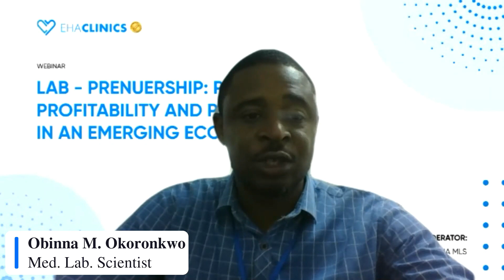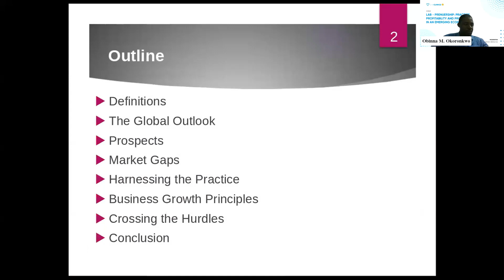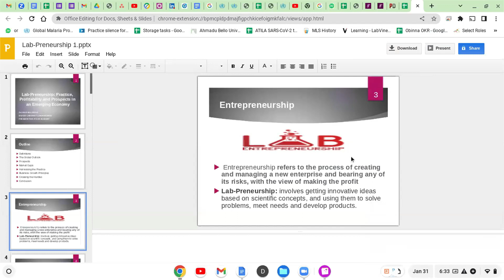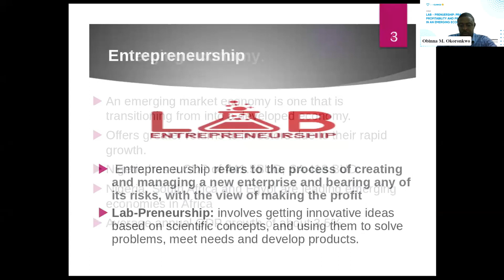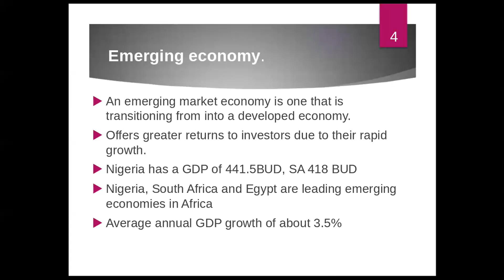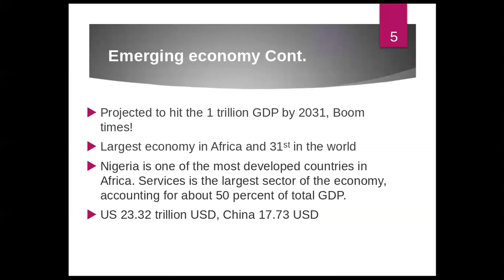WEBINAR: Lab-prenuership: Practice, Profitability, and Prospects in an Emerging Economy.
Learn about Lab entrepreneurship: Practice, Profitability, and Prospects in an Emerging Economy."  with Mr. Soji Billyrose.

Click this link to watch the full webinar and get a certificate of attendance from EHA Clinics Lab Academy.